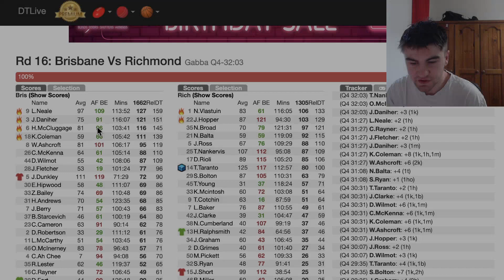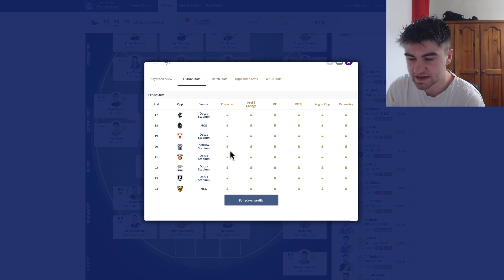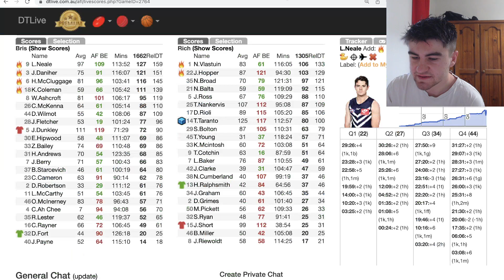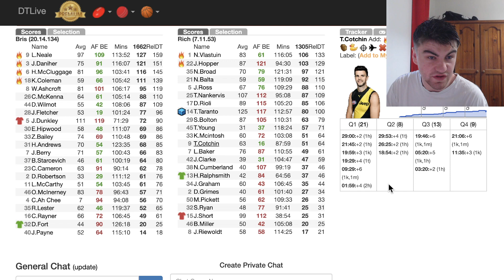DUNKS & TARANTO FAIL!!! - Brisbane vs Richmond - AFL Fantasy 2023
My AFL Fantasy Rd16 Review of Brisbane Lions vs Richmond Tigers